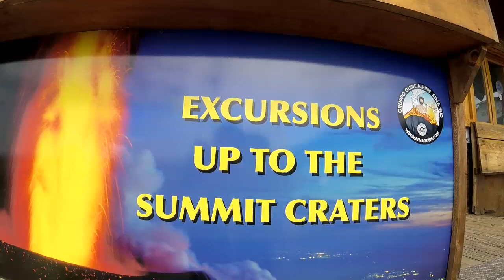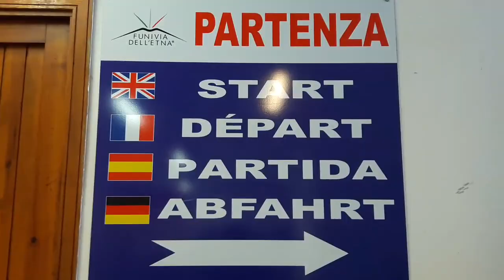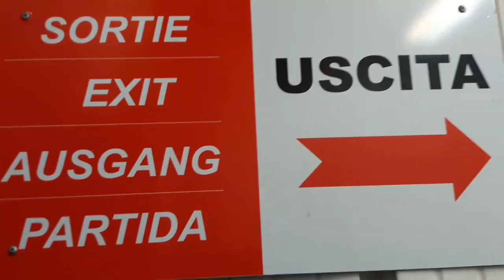VLOG....Tour of Mt. Etna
This is a VLOG from our trip to Mt. Etna in Sicily